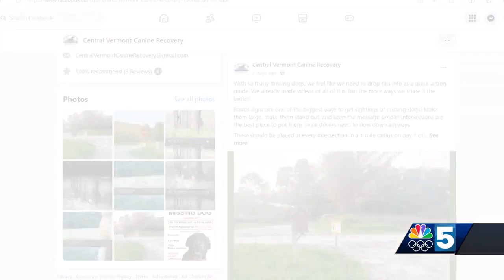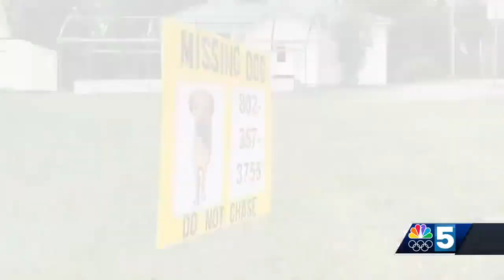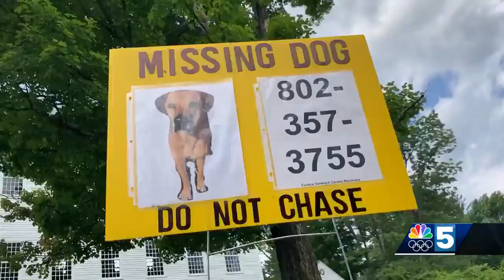Local volunteers trying to recover missing cats and dogs lost during floods